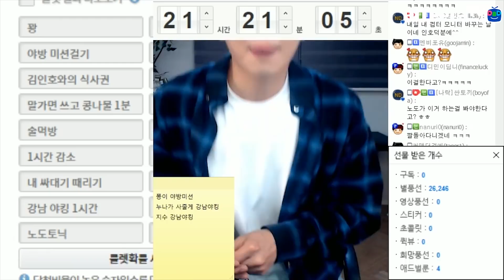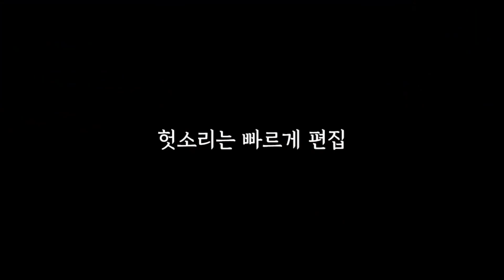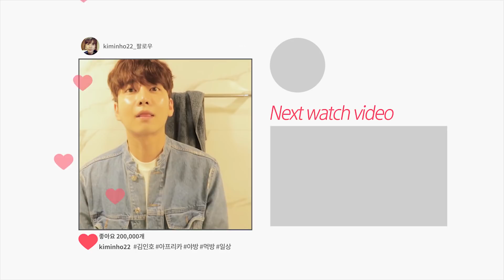혼술하러 남도포차갔는데 BJ만 20명?!